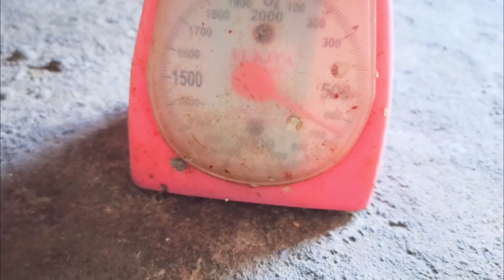Casting ikan gabus babon di spot labung || babon gabus pertama || mancing liar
Sambaran babon gabus di labung PT laras Internusa Pasaman barat Sumbar
Nggak nyangka masih ada gabus babonnya ,,dan ini juga babon gabus pertama saya semenjak saya casting
casting gabus